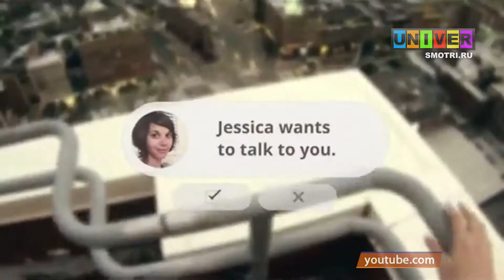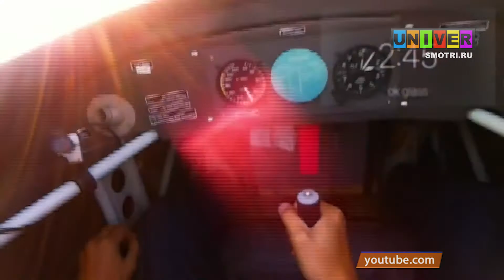Новое слово в мире гаджетов.